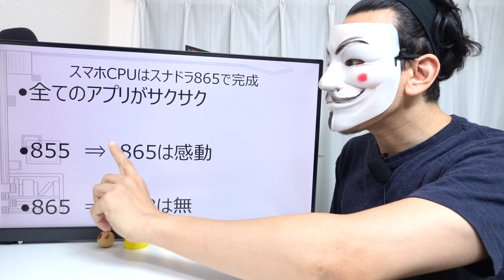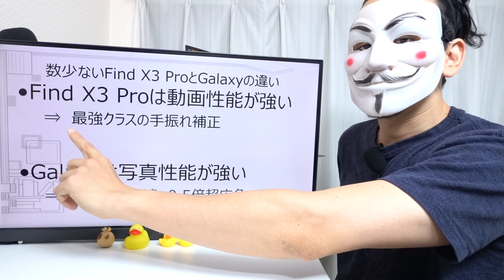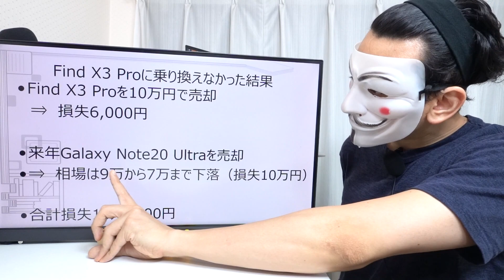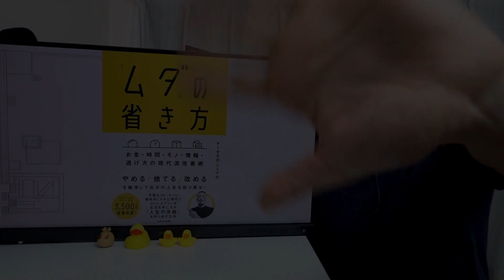メインスマホをGalaxy Note20 Ultraに戻した理由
【撮影機材】
正面カメラ　⇒